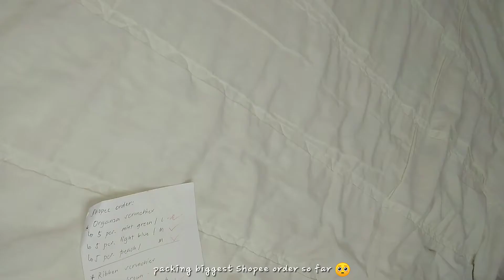packing biggest shopee order so far ✨ philippines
a small business owner trying to make her dream come true ♡

📍Shop IG: @shopwithlei
📍Shopee account: leivrns